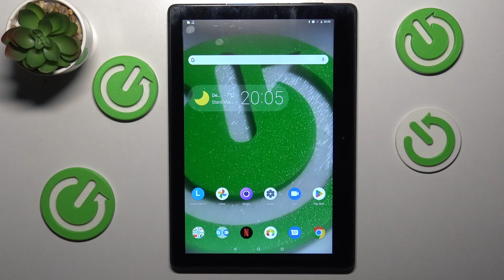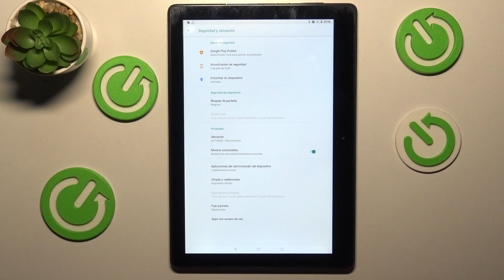Cómo establcer contraseña en el Lenovo Tab E10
Protege tu Lenovo Tab E10 y asegura tu privacidad con nuestro tutorial sobre cómo configurar el bloqueo de pantalla. En este video, te mostraremos diferentes métodos de bloqueo, desde patrones y PIN hasta reconocimiento facial y huella digital.

¿Cómo configurar el bloqueo de pantalla en el Lenovo Tab E10?
¿Cuáles son las opciones de bloqueo disponibles en mi Lenovo Tab E10?
¿Es seguro utilizar el reconocimiento facial para bloquear mi Lenovo Tab E10?
¿Cómo cambiar el PIN o patrón de bloqueo en el Lenovo Tab E10?
¿Puedo usar varias opciones de bloqueo a la vez en el Lenovo Tab E10?